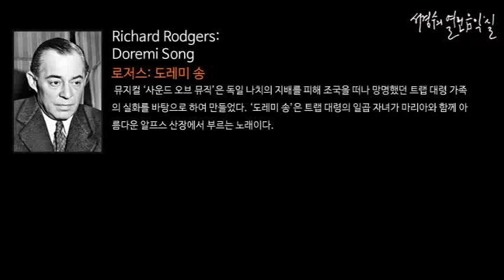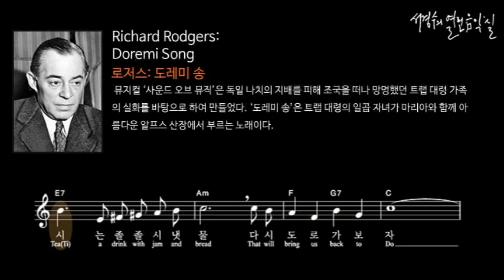Rodgers: Doremi Song(MR)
뮤지컬 ‘사운드 오브 뮤직’은 독일 나치의 지배를 피해 조국을 떠나 망명했던 트랩 대령 가족의 실화를 바탕으로 하여 만들었다. ‘도레미 송’은 트랩 대령의 일곱 자녀가 마리아와 함께 아름다운 알프스 산장에서 부르는 노래이다.